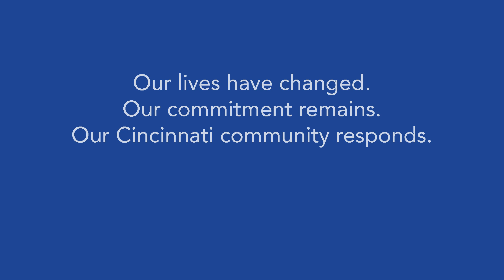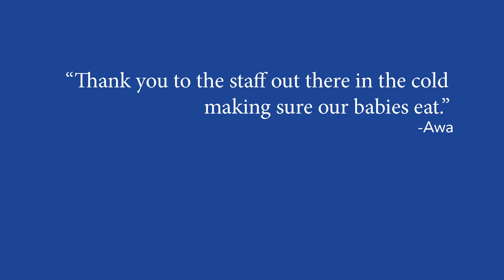Our Commitment to Our Children Remains although Our Lives Have Changed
We care about our students when they are out of school, both as a district and as individuals. We are committed to our children and our community.

Cincinnati Public Schools is preparing students for life.